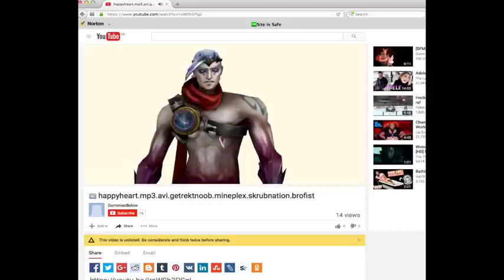Mineplex: Anime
Why is the title relevant? It isn't!